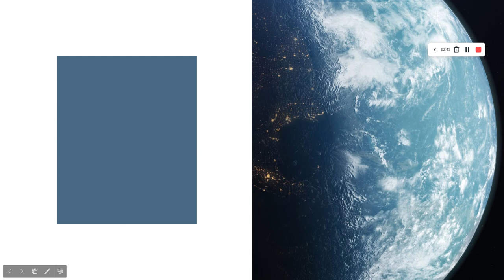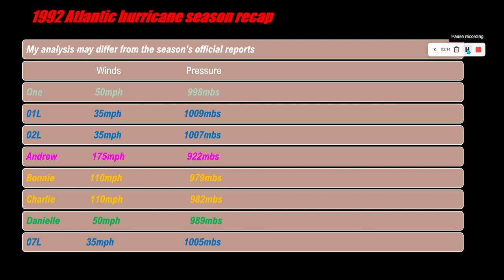1992 Atlantic Hurricane Season Animation V.2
0:00 Intro
0:03 TD 1
0:12 TD 2
0:22 Andrew
0:53 Main Animation
1:49 Outro